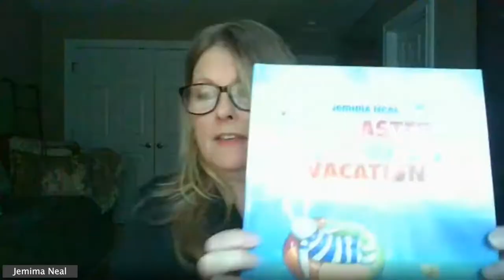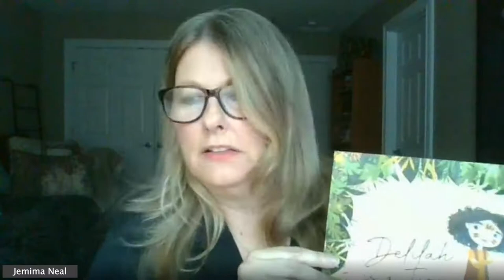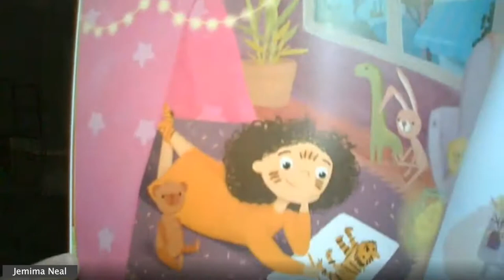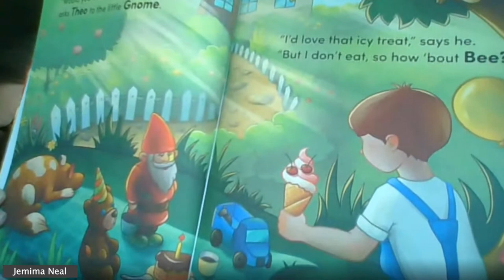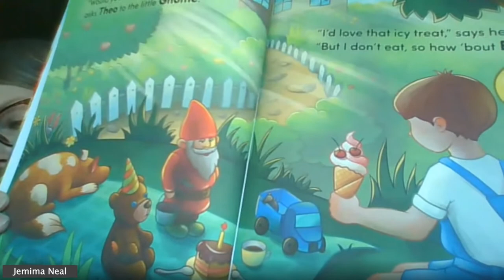Macaw Puppet Interviews Author Jemima Neal and Learns a lot | Kids Educational Show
Macaw Puppet fills in for Robert and gets to interview Children's Author, Jemima Neal. One Motivational Video Today!

Jemima Neal is here to talk about her Children's Books- The Love Book, The Easter Bunny's Vacation, Delilah is a Tiger, and The Garden Party!

Have you asked yourself, How Can I write a Book?
Macaw asks very important questions that will help any aspiring writer!

Macaw also learns how Authors work with their Illustrator to make the book look amazing. Watch and learn so much today!

You may learn how to write a book on your own.

Will You Write a Book Today?
Kids Can Write Books too!

ThinkAheadKids.com